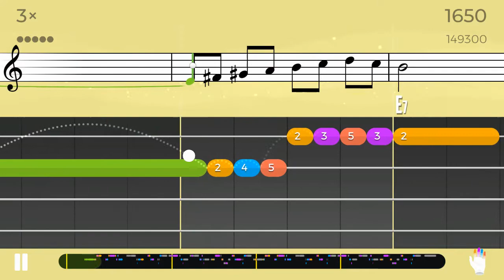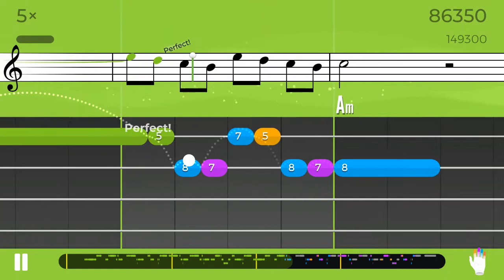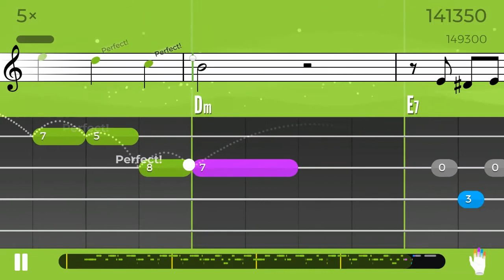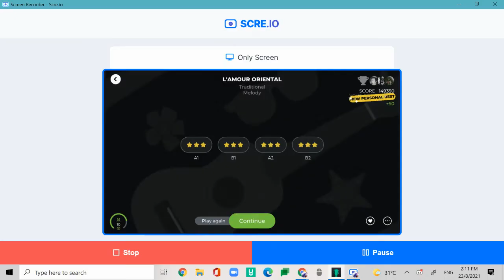"L' Amour Oriental" Yousician Ukulele Level 7 Melody Gold Star Run